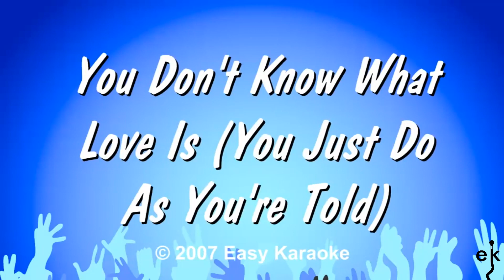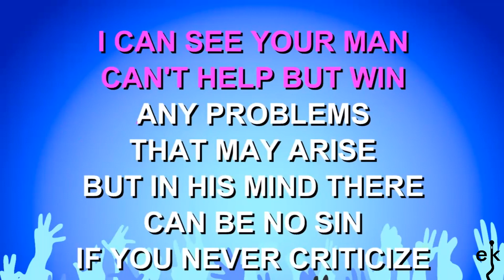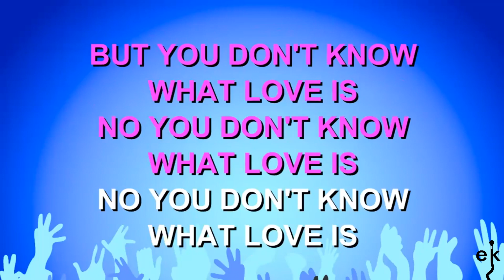You Don't Know What Love Is - White Stripes (Karaoke Version)